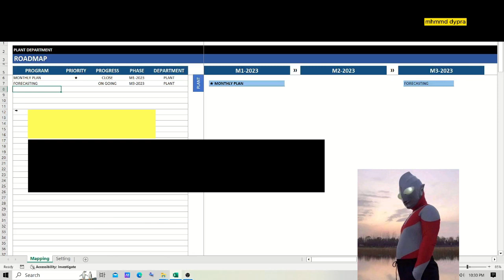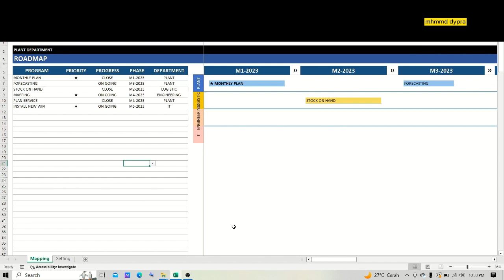ROADMAP EXCEL KEREN